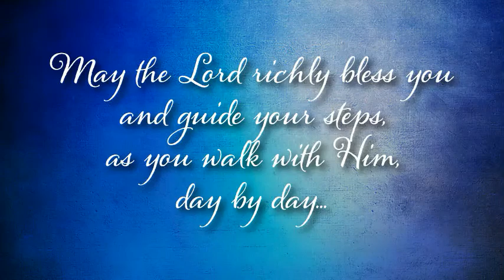True Freedom-Part 4 with Pastor Phil Ballmaier (John 8:31-32)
076-John 8:31-32
True Freedom-Part 4
Pastor Phil Ballmaier
6-23-19

Join Pastor Phil Ballmaier of Calvary Chapel Elk Grove as he works his way through the Gospel of John on Sunday Mornings.

Pastor Phil Ballmaier is the Senior Pastor of Calvary Chapel, a non-denominational fellowship located in the northwest suburbs of Chicago in Elk Grove Village, Illinois.

We meet at the Jack A. Claes Pavilion at 1000 Wellington Avenue, Elk Grove Village in the Garden Terrace Room.  We meet Sundays at 8:30 & 10:30 AM and for Bible Study on Wednesdays at 7:00 PM.